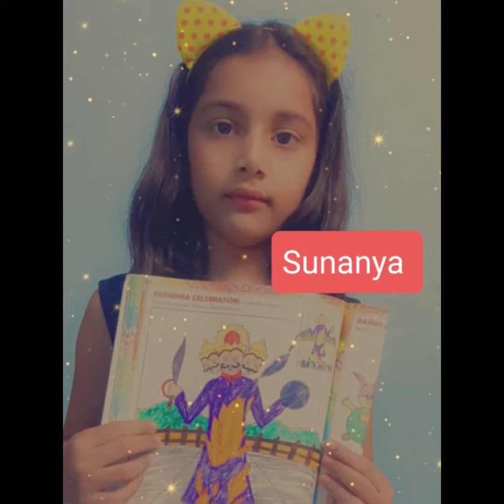Dussehra Activity (LPES)